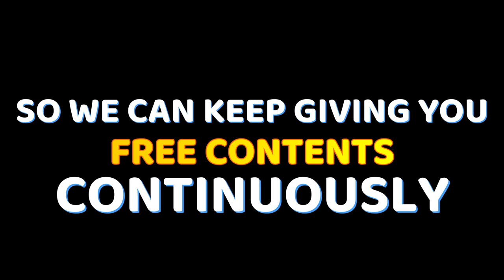WALKING IN A RICEFIELD - FREE COPYRIGHT VIDEO STOCK | FREE VIDEO STOCK FOOTAGE | NATURE|SUNSET